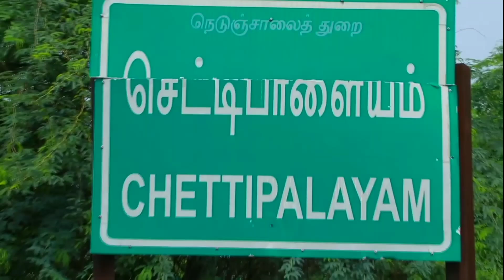சொர்க்கமே என்றாலும் அது நம் ஊரை போல வருமா...